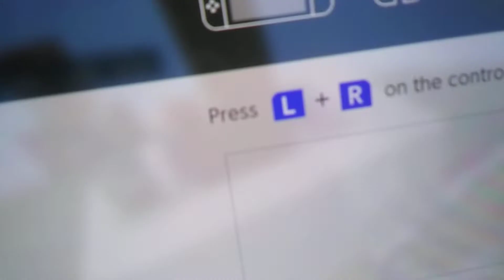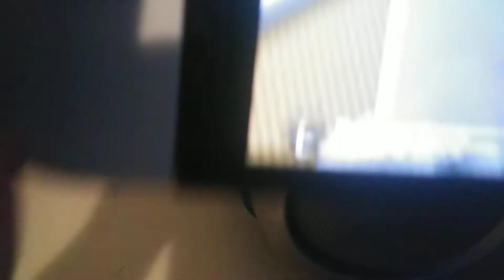ttanic cruise ship